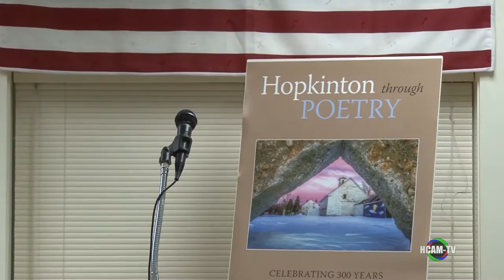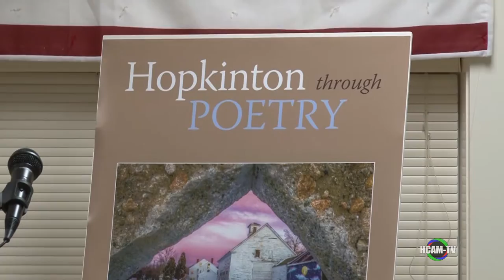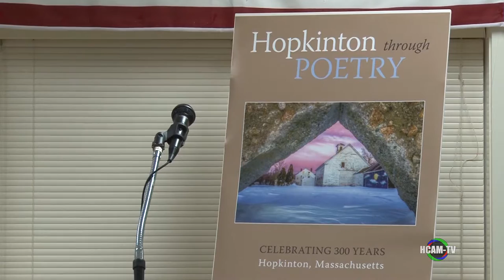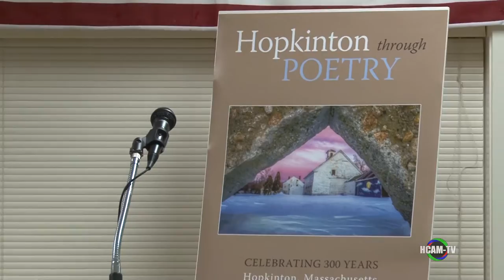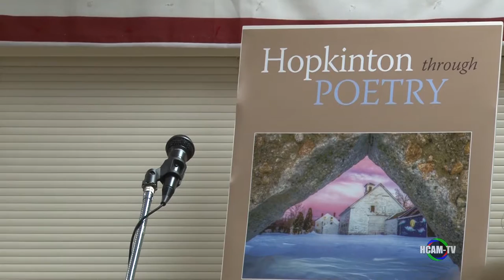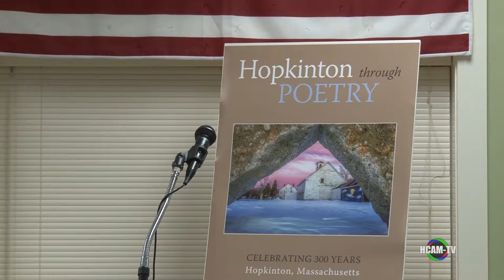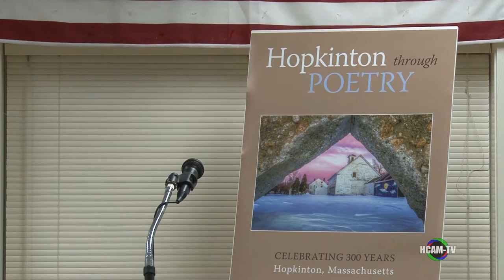Hopkinton Through Poetry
As part of the Hopkinton 300th anniversary celebration, Hopkinton residents Cheryl Perreault and Cynthia Franca are inviting the community to come and join the celebration of the newly published “ Hopkinton Through Poetry: Celebrating 300 Years” Anthology of 36 local poets and writers sharing poems that state what they love about the town of Hopkinton.

The celebratory book launch will offer a reading by some of the contributing poets. Attendees will be able to purchase books at this time of debut that will coincide with the year of celebration for Hopkinton's 300th Anniversary.

The anthology will be available at this event as a limited edition item for $20. All proceeds will be divided and donated to three local Hopkinton organizations offering services to community including The Michael Lisnow Respite Center, Serenity House and Project Just Because.